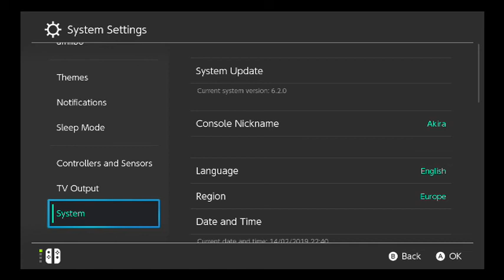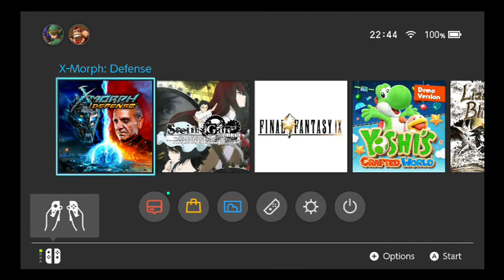XMorph Defense GamePlay on Nintendo Switch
Hey Guys! XMorph Defense on the Nintendo Switch

I am running SX OS (CFW) and playing with a XMorph Defense.NSP file

I am on SX OS version 2.5.3 and Switch Firmware Version 6.2